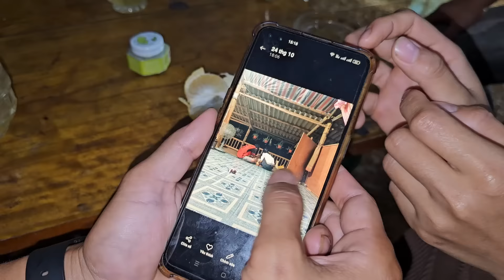Ms. Thu pointed to her ex-husband and declared that he should never appear in front of her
Subtitles: Click on the letter “cc” on the screen or select the language in the settings icon (gear). Thank you.